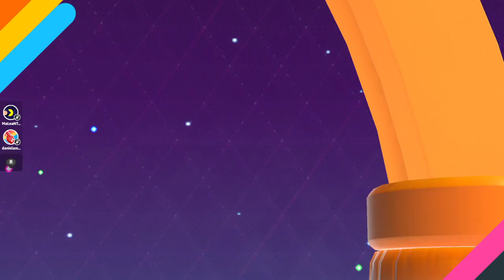Fall Guys || Victoria en Squads 15/01/24